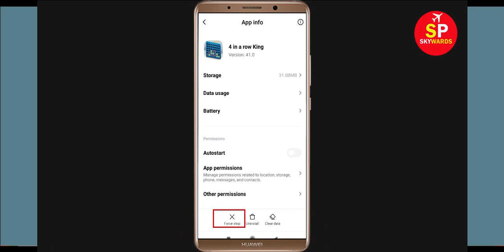4 in a row king App Unfortunately Has Stopped Error in Android - 4 in a row king Not Open Problem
How to Fix 4 in a row king App Unfortunately Has Stopped Error / 4 in a row king Not Responding Problem.
Todays i will show you how to fix “Unfortunately, 4 in a row king has stopped” error shows when opening the app section.

e). Scroll to and tap 4 in a row king
h). Tap Uninstall 4 in a row king, then OK.